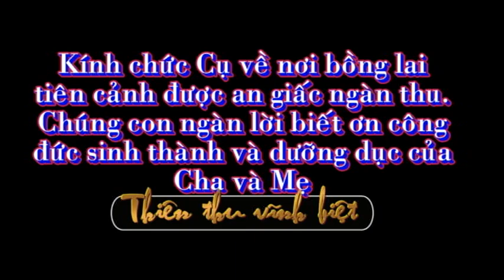TrucMinhTV6. 49 ngày cụ Hoàn. Khu 5. Thanh Sơn-Uông Bí - Quảng Ninh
Thất thất lai tuần cụ Tống Đức Hoàn tại khu 5, phường Thanh Sơn, TP Uông Bí, Tỉnh Quảng Ninh ngày 12/11/2022 tức ngày 19 tháng 10 năm Nhâm Dần 2022